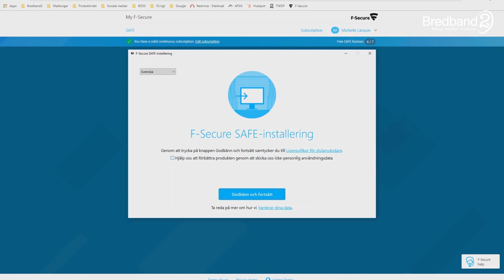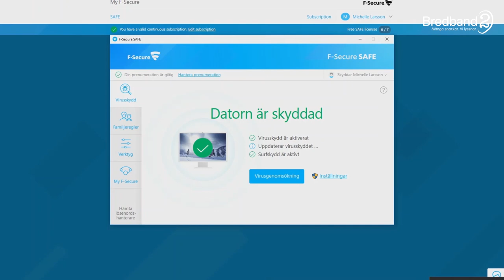F-Secure SAFE - Så installerar du ditt säkerhetspaket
Lär dig mer om vilka möjligheter du har med vårt säkerhetspaket SAFE från F-Secure. I denna video visar vi dig hur du installerar ditt säkerhetspaket.